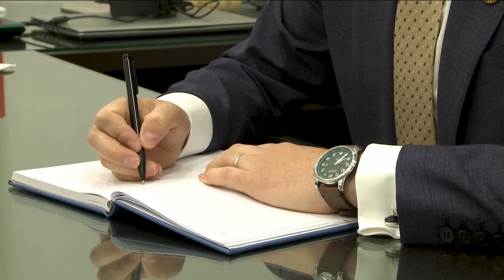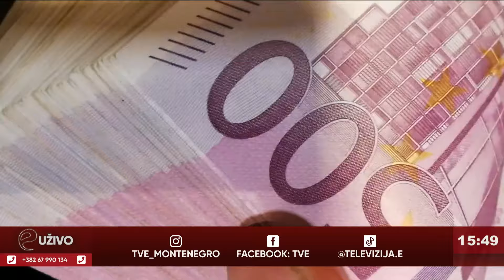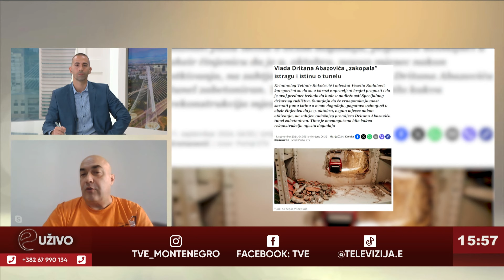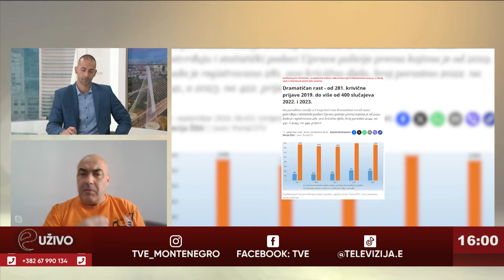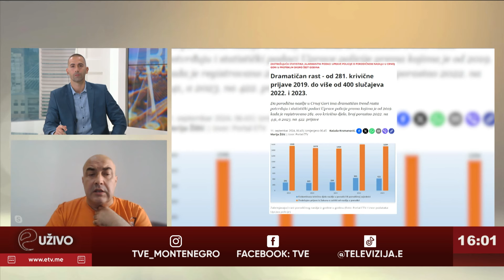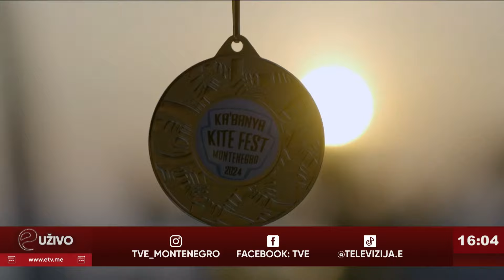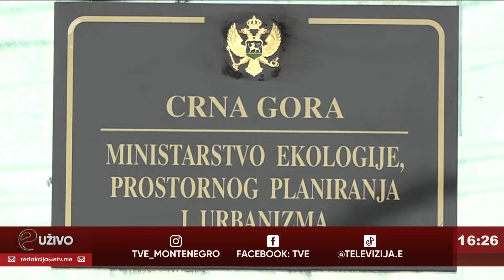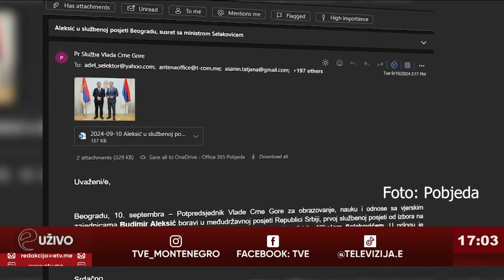Emisija: E uživo - 11.09.2024.